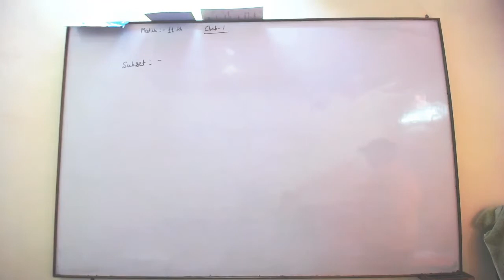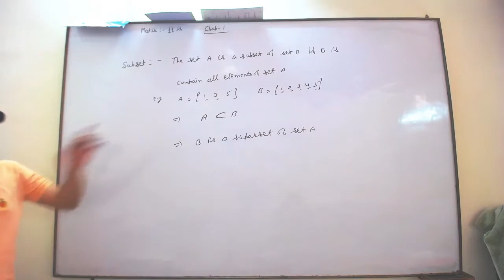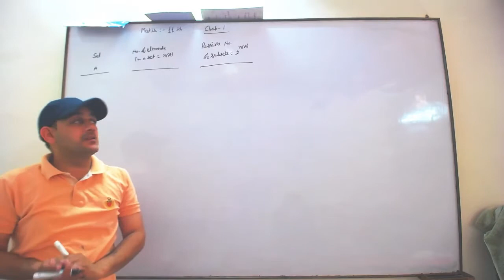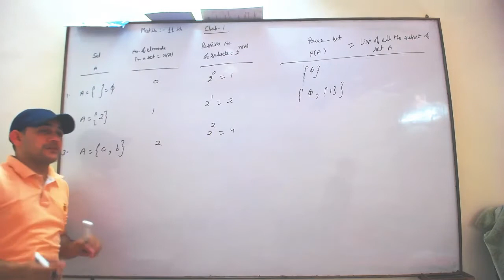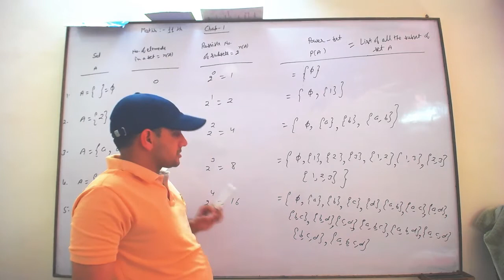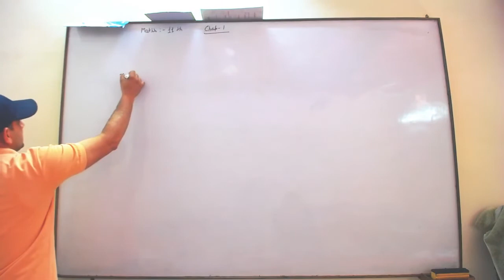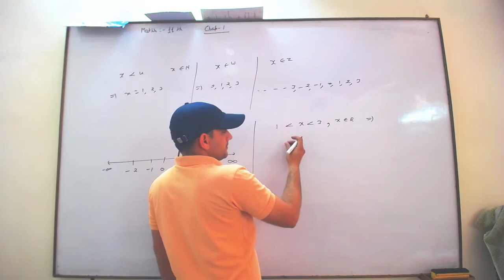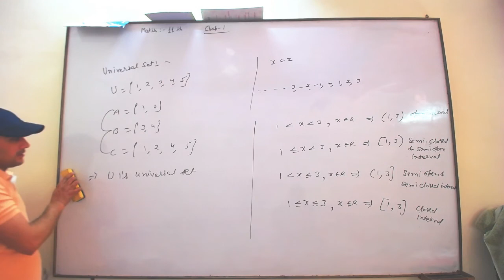Class_11th || Lecture-2 || Set theory|| Mathematics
Subset, Power set